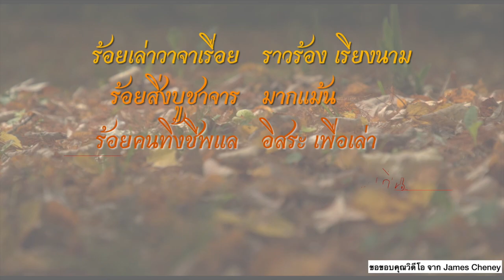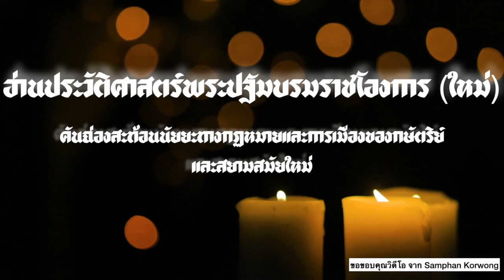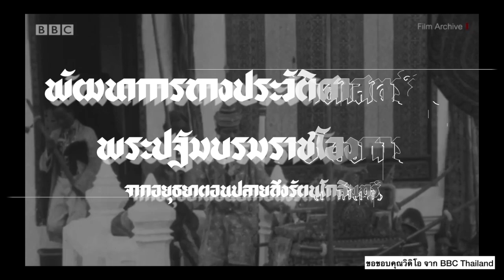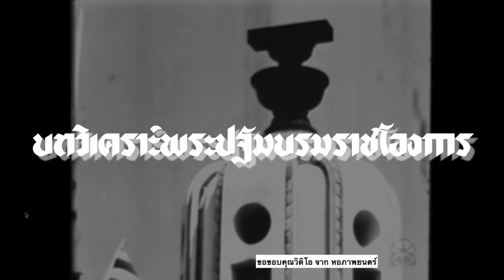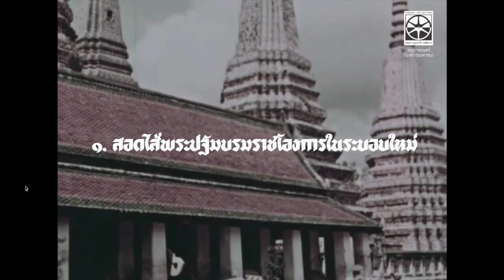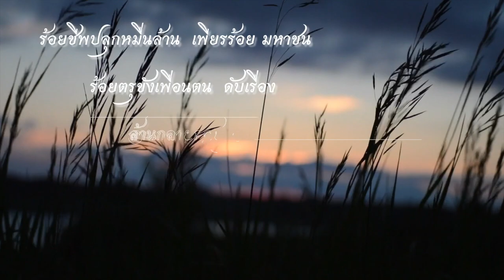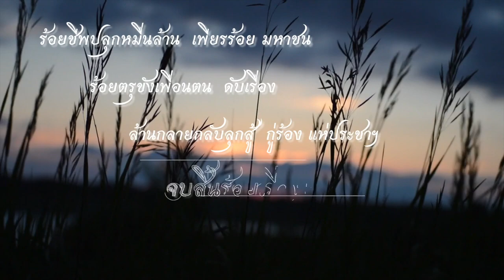[Article : บทความ] Audio Book; อ่านพระปฐมบรมราชโองการ(ใหม่) Iคงสัจจา สุวรรณเพ็ชร เขียนI read by SQ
แหล่งที่มางานวิจัย

สนับสนุนสำหนักพิมพ์

อ่านประวัติศาสตร์พระปฐมบรมราชโองการใหม่: คันฉ่องสะท้อนนัยยะทางกฏหมายและการเมืองของกษัตริย์ และสยามสมัยใหม่.(2564).อ่านใหม่พระปฐมบรมราชโองการ.ฟ้าเดียวกัน. ปีที่ 15 ฉบับที่ 2.หน้า 13-44

บทบาทของพระปฐมบรมราชโองการที่ดูเหมือนมีไว้ เพื่อทำให้พิธีกรรมในการการขึ้นครองราชย์สมบูรณ์ ในฐานะคนๆหนึ่งที่ไม่เคยคิดว่า “ขั้นตอนนี้” มีความหมายหรือความสำคัญใดๆ นอกจากธรรมเนียมหนึ่งเท่านั้น แต่เมื่ออ่านบทความนี้ ความคิดที่มีต่อพิธีกรรมและการตีความกลับเปลี่ยนไปมาก ขอยกความตอนหนึ่งในซีรีย์ชื่อดังของ netfilx อย่าง the crown ที่กล่าวไว้อย่างชัดเจนว่า การดำรงอยู่ของกษัตริย์ มีไว้เพื่อปกป้องรัฐธรรมนูญ แม้จะเป็นแค่บทประพันธ์ที่อาจถูกโต้แย้งว่าไม่เป็นความจริง แต่ก็ปฏิเสธไม่ได้ ว่านี่สะท้อนภาพของความงดงามของการที่กษัตริย์อยู่ใต้และอยู่ในฐานะผู้พิทักษ์รัฐธรรมนูญ หลังจากนั้น คำถามที่น่าสนใจหนึ่งก็เกิดขึ้น แล้วพระนามของกษัตริษ์ สะท้อนอะไรหรือไม่ เมื่อรัชกาลที่ 1-7นั้น ปกครองในระบบสมบูรณาญาสิทธิราชย์(อนุโลม1-5 ก่อนจะมีการร่วมศูนย์อำนาจ) ท้ายพระนามจะกำหนดให้เป็น -เกล้า เจ้าอยู่หัว นั้น หมายถึง กษัตริย์ในฐานะสมมติเทพ ที่อยู่เหนือหัวของไพร่ฟ้าประชาชน ก่อนจะมีการเปลี่ยนอีกเป็น พระเจ้าอยู่หัว- นำหน้าพระนามในรัชกาลที่ 8 และ 9 ที่ถูกสถาปณาโดยระบอบประชาธิปไตย หากยึดตามนี้ ในรัชกาลที่ 10 เล่า หรือว่านี้จะเป็นสัญญาณแรกจริงๆ ก่อนคำตัดสินของศาลรับธรรมนูญ ที่ “ผู้มีอำนาจ” และ “ผู้ปกครอง” ตัวจริงกำลังจะบอกเป็นนัยว่า เรา กำลังอยู่ในระบอบใดกันแน่

ร้อยเล่าวาจารเรื่อย.      ราวร้อง. เรียงนาม
ร้อยสิ่งบูชาจาร.             มากแม้น
ร้อยคนทิ้งชีพแล.           อิสระ. เพื่อเล่า
ร้อยขานชีวาสิ้น.            หลั่งเลือด. อาบดิน

ร้อยชีพปลุกหมื่นล้าน.   เพียรร้อย. มหาชน
ร้อยตรุขังเพื่อนตน.       ดับเรื่อง
ล้านกลายกลับลุกสู้.     กู่ร้อง. แห่ประชาฯ(ธิปไตย)
จบสิ้นร้อยเรื่องเท็จ.      หม่นมืด. ลำนำ

                                                      -S.Q.

6:25       [ความหมายและความสำคัญของพระปฐมบรมราชโองการ]

10:08     [พัฒนาการทางประวัติศาสตร์ของพระปฐมบรมราชโองการ: จากอยุธยาตอนปลายถึงรัตนโกสินทร์]

15:01     [บทวิเคราะห์พระปฐมบรมราชโองการ]
15:07     [บทวิเคราะห์พระปฐมบรมราชโองการ 1.จำแนกยุคสมัยและการเปลี่ยนแปลงเสียใหม่]
16:57     [บทวิเคราะห์พระปฐมบรมราชโองการ 2.คติความเป็นกษัตริย์ในพระปฐมบรมราชโองการ]

1:04:45  [บทบาทของพระปฐมบรมราชโองการในบริบทร่วมสมัย]
1:04:54  [บทบาทของพระปฐมบรมราชโองการในบริบทร่วมสมัย 1.สอดไส้พระปฐมบรมราชโองการในระบบใหม่]
1:14:01  [บทบาทของพระปฐมบรมราชโองการในบริบทร่วมสมัย 2.ถอนรื้อมายาคติ]

1:34:08  [บทสรุป]